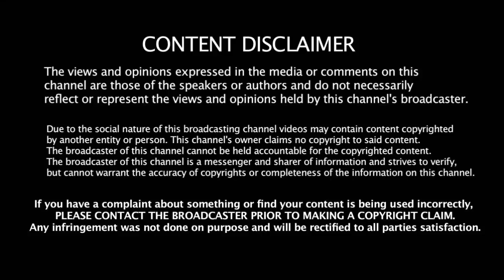என்ன நடந்தாலும் இந்தியாவால் இதை மட்டும் செய்ய முடியாது - இந்தியாவுக்கு சவால் விட்ட பாகிஸ்தான்